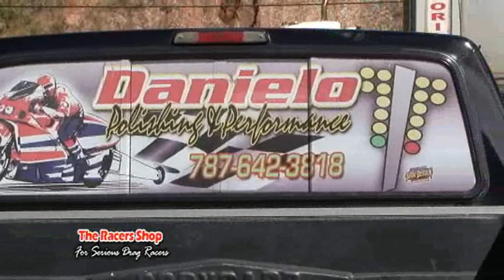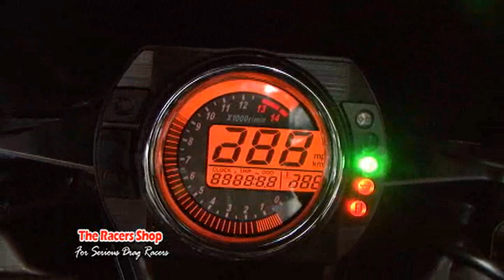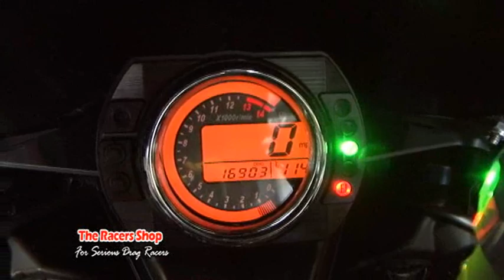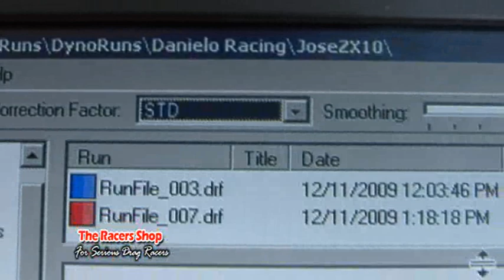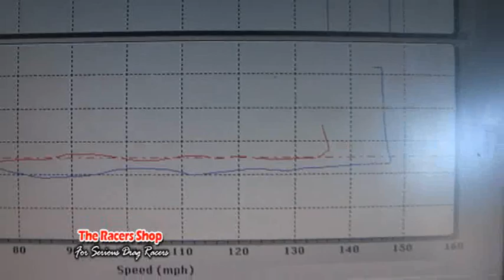2005 59 INCH KAWASAKI ZX-10R PROJECT AT THE DYNO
DANIELO POLISHING & PERFORMAMNCE 1s IN DYNOJET PROGRAMING IN P.R.,MOTOTECH DYNOJET;BEST DYNO FOR ALL TYPES OF MOTORCYCLES & ATVs,2005 KAWASAKI ZX-10R STOCK MOTOR ON PUMP GAS DYNO RUNS